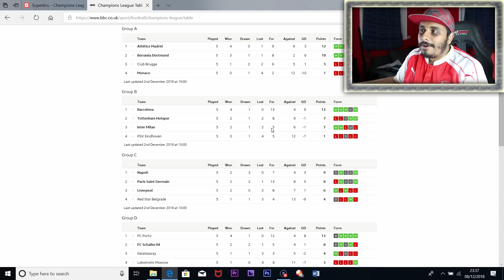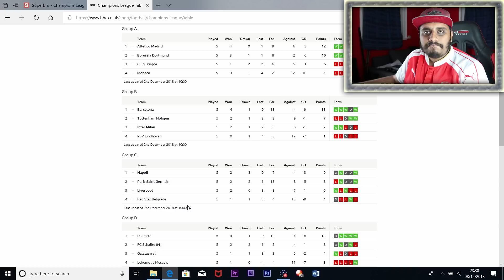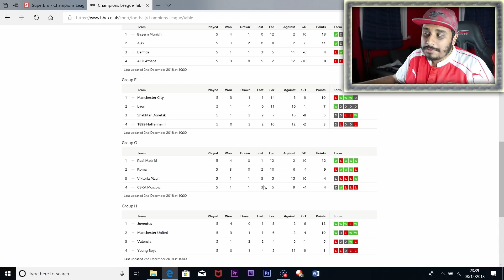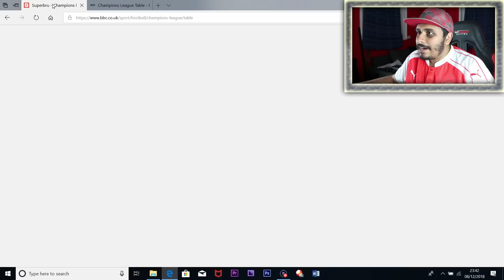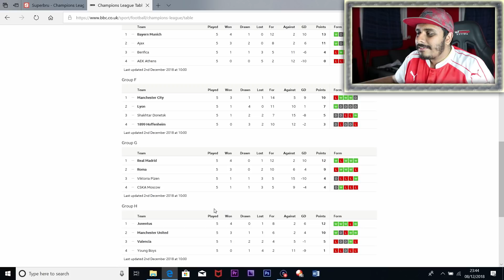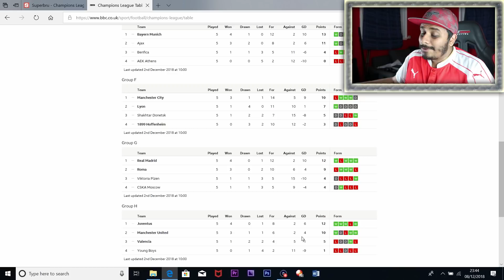Champions League Matchday 6 Predictions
Here are my predictions for the final matchday of the group stages! I hope I get some scores right but to be honest I'm not that confident. Feel free to tell me your thoughts and predictions below!